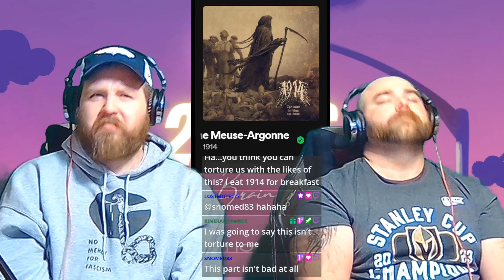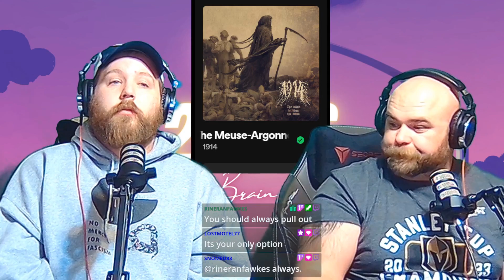1914 - Arrival. The Meuse-Argonne | A 2 Bois, 1 Brain Cell Reaction!